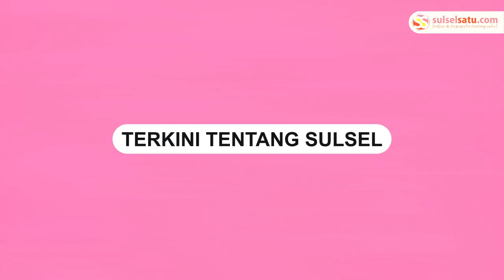Mobil Pickup Terbalik Depan Pasar Sumpang Parepare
Kecelakaan terjadi di depan Pasar Sumpang Kota Parepare pada Sabtu (1/6/24).

Insiden tersebut diduga terjadi karena mobil pickup menabrak trotoar hingga terbalik.

Warga sekitar terlihat berusaha menyelamatkan sang sopir.

Beruntung, tidak ada korban jiwa dalam kecelakaan tunggal tersebut.
Video terkini dan terbaru..